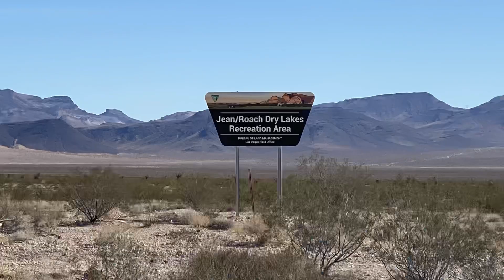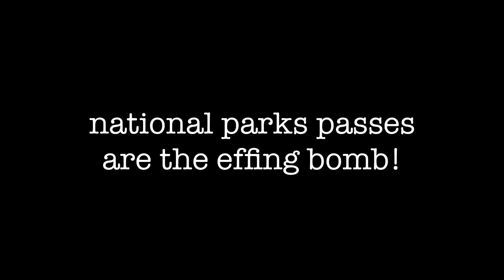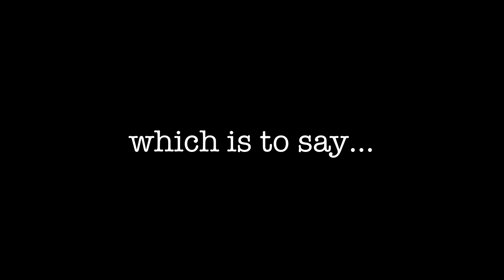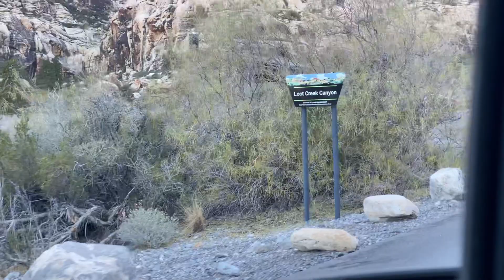Holy Sh*T!!! | Miles Van Travels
In this video: mind blown.

Thank you @Anna Madorsky

Thank you to everyone that donated. I had just enough to put gas in the tank to be able to do this….